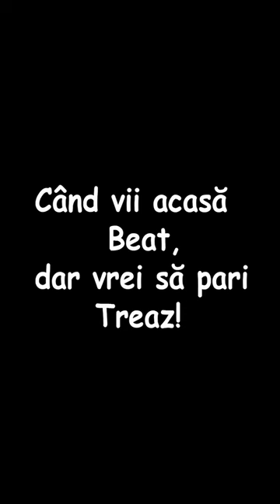Beat dar Treaz